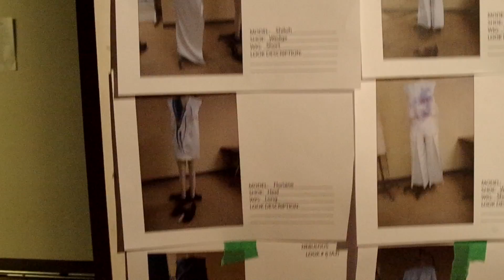Nebulous - SIGNATURE2016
Image and editing: Déliane Vigneau
Nebulous collection made by: Alesya Kornetskaya, Karla Morales, Milena Parra, Ruth Emile, Jian Sun, Ana C. Heredia, Sin Zhenyu, Dianmo Zhang.